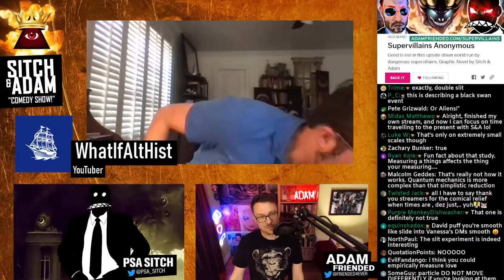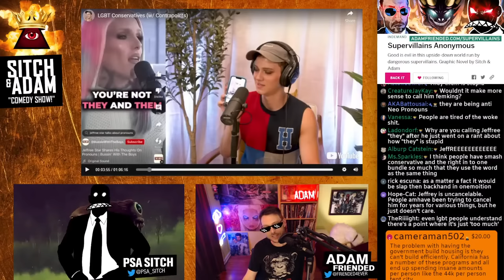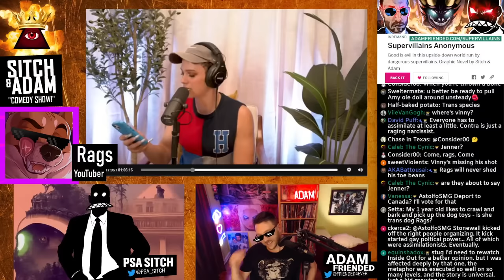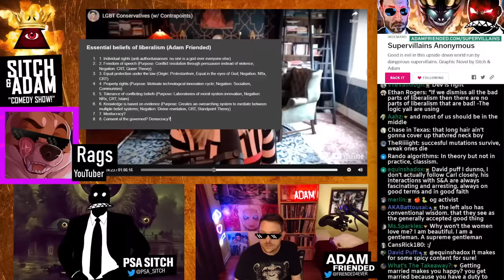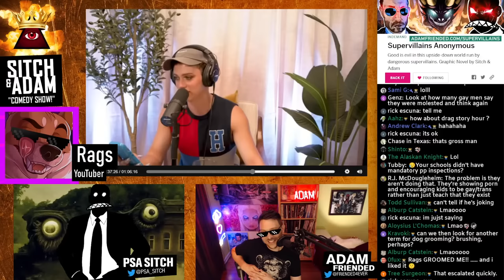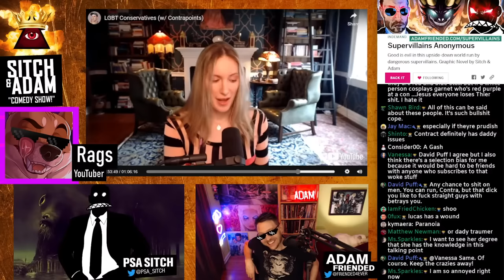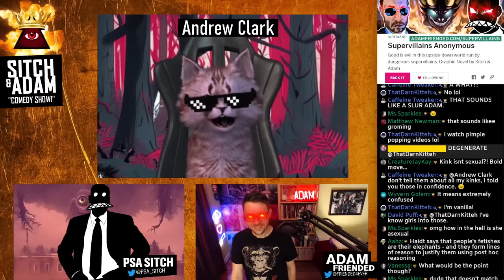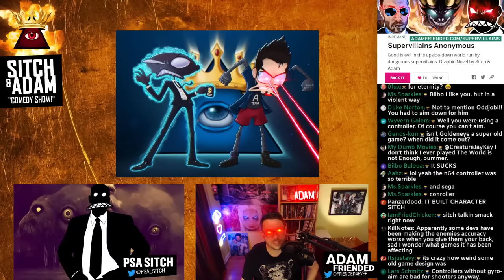🔴 Talking To @WhatifAltHist & Reviewing Contrapoints Podcast Shaming Gay Conservatives w RAGS | 296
0:00 WhatIfAltHistory talks about the NEXT MAJOR WAR! Will it be a CIVIL WAR in AMERICA?!
25:00 Spirituality, hallucinations, and seeing demons!
37:00 Is America headed for a CIVIL WAR? What are the WARNING SIGNS!
51:00 MEN LOVE ROME!! Let's talk about ROME!! Are modern humans working HARDER!
1:20:00 The Boomers LACK OF EMPATHY for younger generations is a PROBLEM!
1:45:00 WhatIfAltHistory SUPERCHAT Q&A
2:45:00 WhatIfAltHistory Leaves!
3:00:00 ContraPoints LBGT Conservatives
3:12:00 Transhumanism?
3:24:30 (VIDEO STARTS!) What's the deal with LGBT conservatives! That's… ILLEGAL!
3:43:25 (Back to Video) RAGS JOINS!! Conservative Qu3ers and Pink guns?!
4:56:00 (Back to Video) Is BLARE WHITE RIGHT ABOUT THE NON BINARY LABEL?
5:55:00 DEV JOINS! Once Gay always gay?
6:18:00 WHAT IS LIBERALISM!
6:29:60 DEV HAS TO GO!
7:46:00 Ben Shapiro and Dave Ruban's TOXIC friendship?
9:24:22 (VIDEO END) + SUPERCHATS
9:45:00 my rapture stuff
9:50:00 RAGES LEAVES!
9:52:00 SOCIAL JUSTICE DETECTIVE RETROSPECTIVE!
10:08:00 Andrew Clark joins! Let's get KINKY!